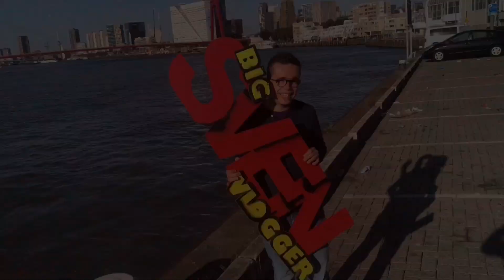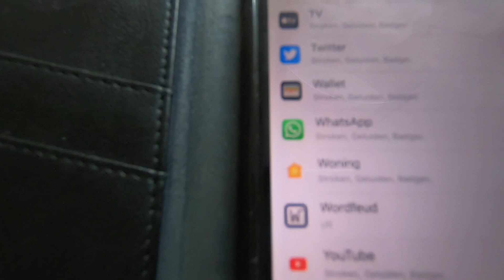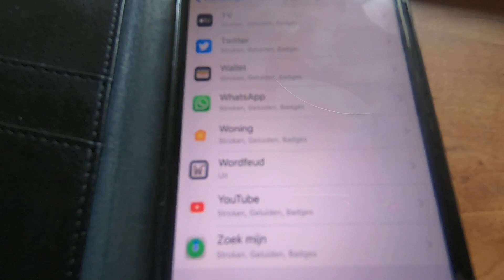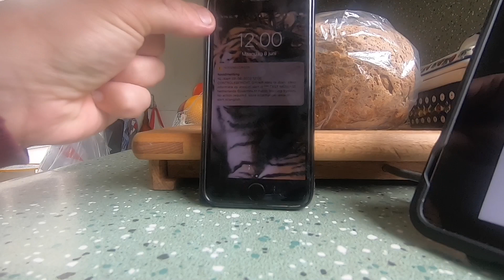Koffie uurtje via zoem nl alert gekregen controle bericht